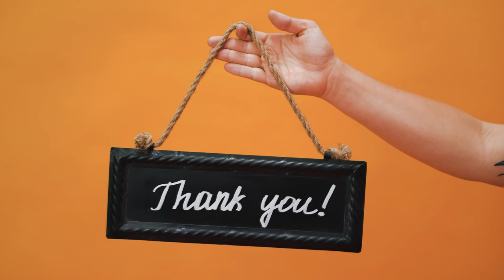Assembly - CANCER DAY CELEBRATION | DAV Ahmedabad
Hope can bring us joy and peace in the midst of turmoil. Hope can give us courage, strength and boldness instead of fear. Hope can provide endurance and patience instead of tempting us to quit. Hope can offer confidence in the face of doubt. Hope redefines what is probable and opens the paths to the impossible. For example, faith is putting your trust in God to help in your academics whenever you find that the things are difficult. Just trust yourself and believe that yes “ you can do it”. A strong will power and determination always leads you to a successful life what ever obstacles, hurdles and challenges comes to your mind.